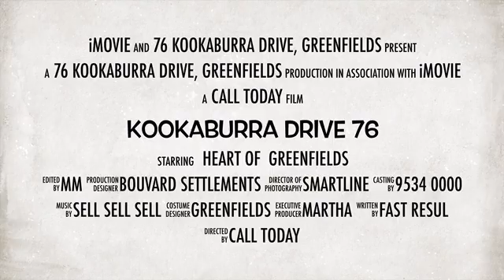76 Kookaburra NEW video